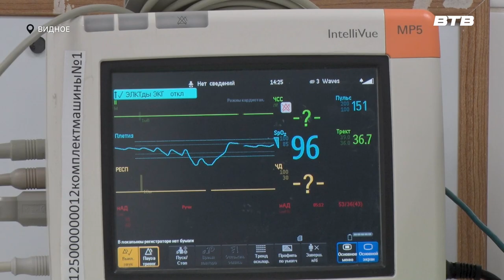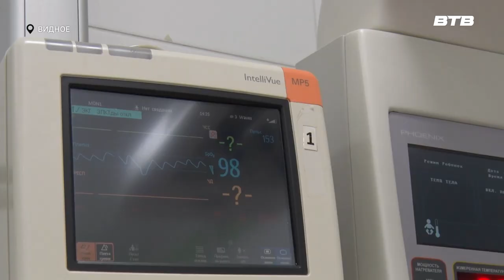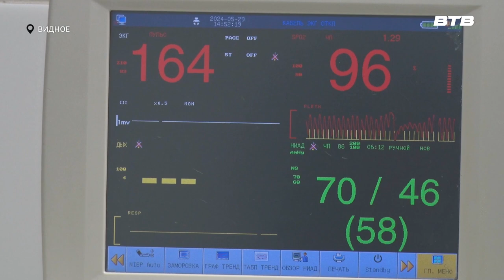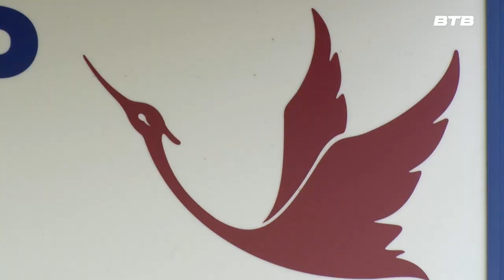НОВОЕ ПОДРАЗДЕЛЕНИЕ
В Видновском перинатальном центре открывается отделение грудного вскармливания. В новом структурном подразделении медучреждения будет оказываться комплексная поддержка для всех молодых мам после обычных и преждевременных родов, которые по разным причинам не могут кормить грудью, но хотят сохранить естественное кормление.